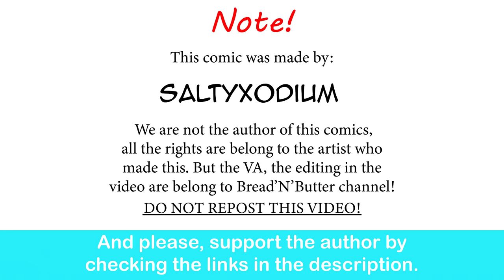Redditor Gardevoir Flexing Her New Perfect BF | SaltyXodium comic dub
She should count her blessings!